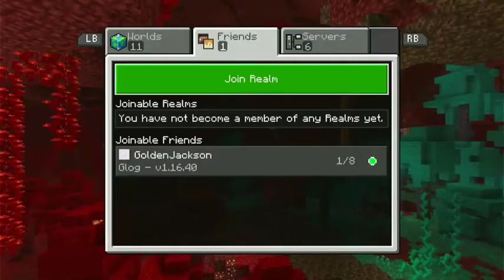Minecraft Episode 3: Visiting Jacksons world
Hello my name is Peter Olszewski and I am a filmmaker. On this channel I will post gaming videos and other content. I have a main channel that you can check out if you like my videos. They are more vlogs and short film  based video If you are interested.